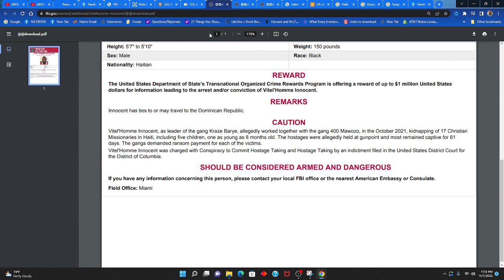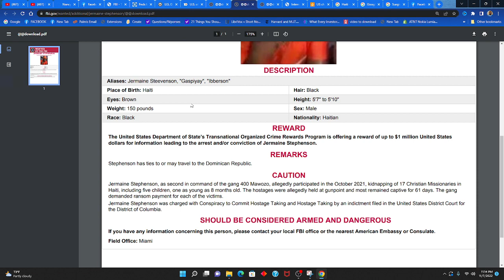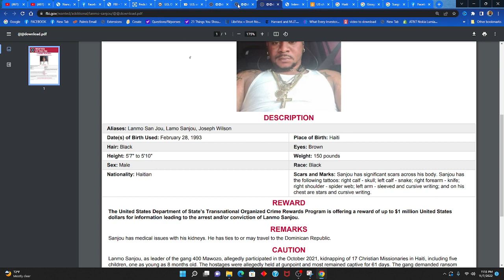Autorite federal nan USA charge 4 nouveau gang en Haiti nan kidnapping citoyen ameriken